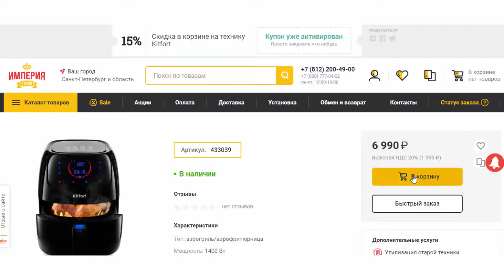Скидочный промокод на аэрогриль Kitfort KT-2210 в магазине бытовой и цифровой техники Империя Техно